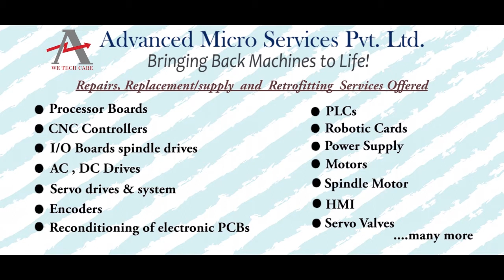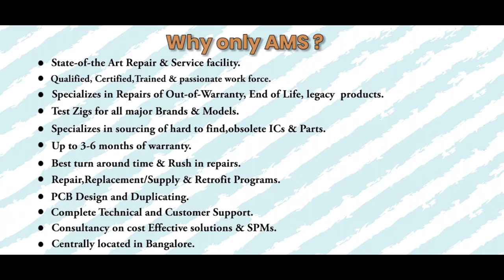TDE Macno DMBL7 Controller Repairs